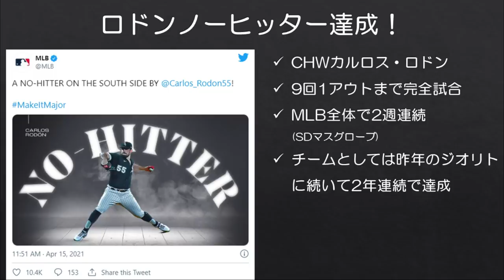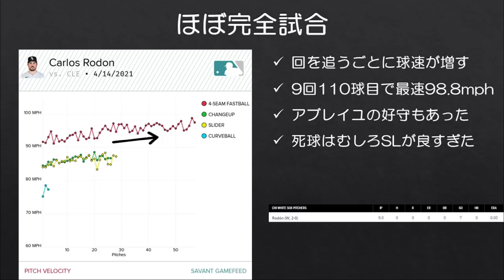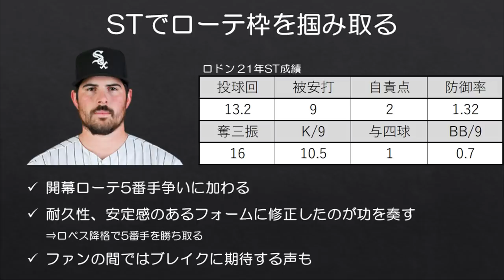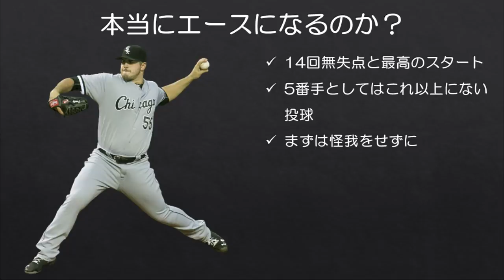【MLB】一度チームの構想から外れた左腕のノーヒッター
■ロドンのノーヒッター

先週サンディエゴ・パドレスのジョー・マスグローブがノーヒッターを達成したばかりのMLBですが、今日はシカゴ・ホワイトソックスのカルロス・ロドンがインディアンス相手にノーヒッターを達成し、2週連続のノーヒッターとなりました。ロドンは9回1アウトまで完全試合という圧巻の投球でした。

先週のマスグローブはチームから求められて今季パドレスに加入した立場ですが、このロドンは昨年一度ホワイトソックスからノンテンダーされている真逆の立場の選手です。かつてはドラフト全体3位指名を受けながらも度重なる怪我でなかなか本来の力を発揮できなかった左腕がついに報われました。

■開幕から色んなことが起きる今季のMLB
【MLB】2021年、開幕から印象的な出来事が多すぎる。